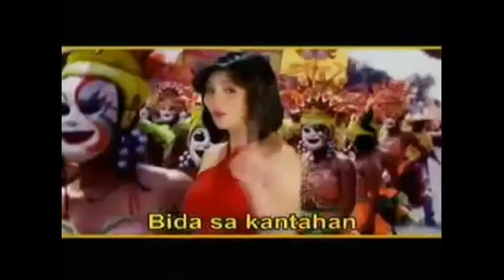Wow Fiesta Karaoke (TVC 2006 30s) Ft. Regine Velasquez With Wow Country